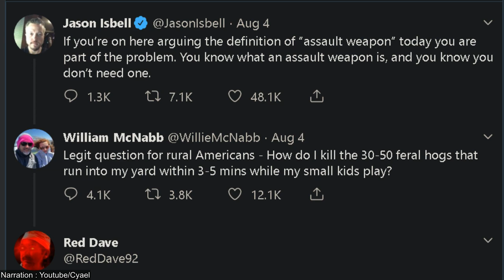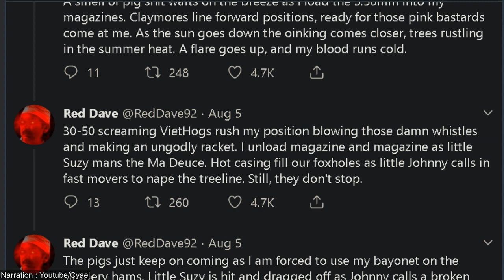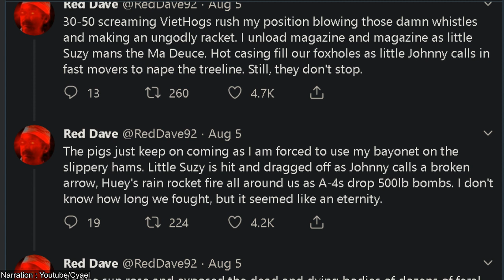30-50 Feral Hogs